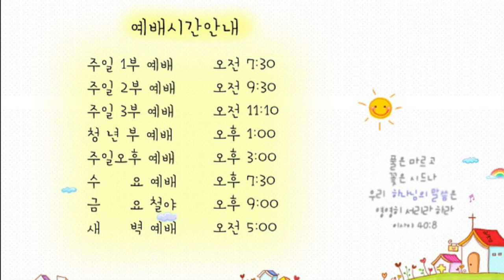2024.9.17. [저녁기도회] 영으로 태어난 자의 삶 / 박영우 담임목사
본문: 요한복음 3장 1~8절
제목: 영으로 태어난 자의 삶
설교: 박영우 담임 목사

▶ ["너는 내 앞에서 행하여 완전하라" 박영우목사 책 구입 안내]
아래의 링크에서 구매하시면 10% 할인된 가격으로 구입하실 수 있습니다.

꼭 구입하셔서 큰 은혜받으시길 바라며 또한 많은 공유바랍니다. 감사합니다.

▶ [코로나 및 각종질병(펜데믹) 예배보장 국민청원]
- 많은 청원과 공유부탁드립니다. 감사합니다.
- 후원계좌: 수협 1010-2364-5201 (광주안디옥교회)

👉 광주안디옥교회 온라인 헌금 안내 👈

메인 계좌 번호(광주안디옥교회/수협은행)
책 구입 계좌 번호(수협은행)

1) 수협 영문명 : Suhyup
2) 지점 영문명 : Sangmu Station
3) 지점 영문명 주소 : 9, Sangmujungang-ro, Seo-gu, Gwangju, Republic of Korea
4) 수협 SWIFT CODE: NFFCKRSE
5) 수취인 계좌번호 : 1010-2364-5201
6) 수취인 영문성명 : Gwangju antioch gyohoe

1. 민족 복음화와 복음통일되게 하소서
2. 예배가운데 성령의 임재와 불이 임하여 모든 성도들이 십자가 군병되게 하소서
3. 제 2의 종교개혁이 이뤄지게 하소서
4. 전 세계에 100만 교회를 세우게 하소서

서울 잠실 박은희 전도사 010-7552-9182
         용산 이은성 전도사 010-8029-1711

👉 안디옥 지성전 주소 👈
1. 잠실: 서울특별시 송파구 방이동 62-5 반석빌딩 2층
2. 용산: 서울특별시 용산구 한강로3가 40-484

     주일 새벽: 오전 7시
     1부: 오전 8시 10분
     2부: 오전 10시 30분
     청년부: 오후 1시 20분
     오후 예배: 오후 3시 30분

👉 책 구입안내 👈
▶너는 내 앞에서 행하여 완전하라(책값5000원 / 배송비는 무료)
- 구입을 원하신 분은 도서비 입금 후 (성함, 주소, 연락처)를 문자로 보내주세요.
- 책값 송금계좌: 수협-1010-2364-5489(광주안디옥교회)

👉 댓글 보내주시고 기도해주신 모든 분들 감사합니다.

[너무 심한 비난, 비방, 욕설 등은 삭제됩니다.]